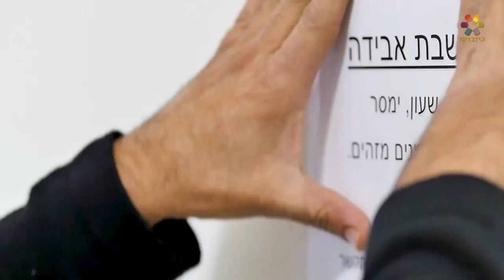עזב להודו והצטרף לכת – גילה מחדש את היהדות על חוף הים